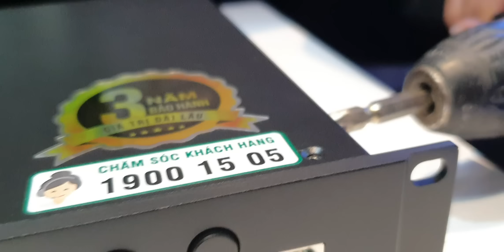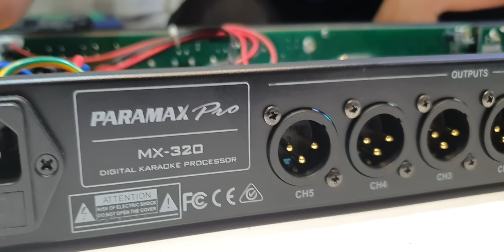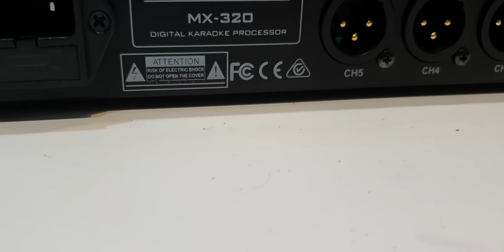'Mổ Ruột' Vang Số Xịn Made in VN Paramax Pro MX-320 giá gần 10 triệu và cái kết bất ngờ!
GIẢM GIÁ SỐC THÁNG 3-2020 : Paramax MX 320 Giá gốc : 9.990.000đ giảm còn 👉 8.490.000đ.

Cùng Thiên Vũ Audio khui thùng mổ bụng sản phẩm Vang số đến từ thương hiệu Paramax Pro MX 320 với chip xử lý âm thanh nhập khẩu cực kỳ chất lượng và được đặt lắp ráp tại Việt Nam chất từng con ốc cho đến bên trong 👍